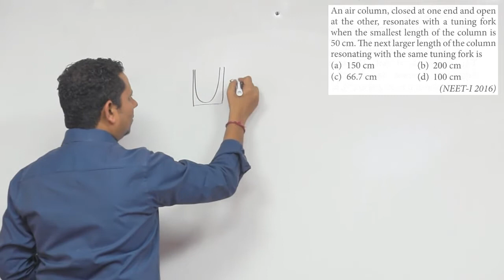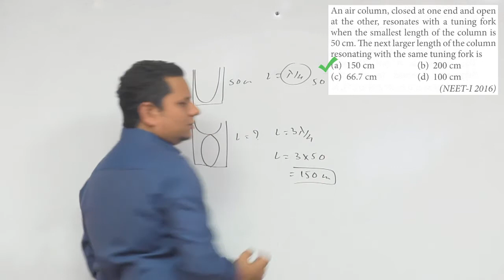An air column, closed at one end and open at the other, resonates with a tuning fork when the small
An air column, closed at one end and open at the other, resonates with a tuning fork when the smallest length of the column is 50 cm.